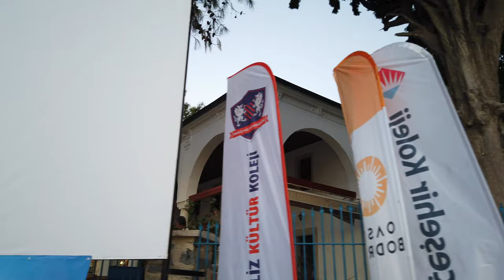Walking in BODRUM / Turkey 🇹🇷 - 4K 60fps (UHD)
Bodrum / Turkey is a town at the southern Aegean coast, popular with tourists. Located on the Bodrum Peninsula in the Aegean Sea at Turkey's southwest coast, Bodrum is a short ferry ride away from Kos / Greece to the south.

On this sunset walk we start at the Bodrum marina, walk towards the medieval Bodrum Castle (Castle of St Peter). This Bodrum fortress was completed in the 4th century B.C. and is a major attraction of the town.

We continue  towards the town center with many shops, bars and restaurants and finally enjoy the atmosphere along the seaside promenade before we head back to town.